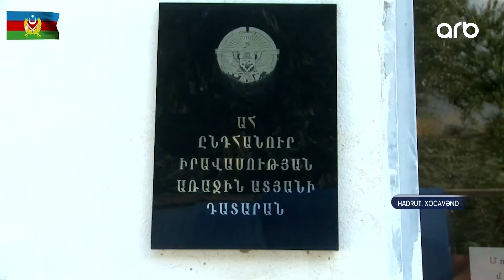İşğaldan azad olunan Hadrut qəsəbəsindən yeni görüntülər - ARB Xeber